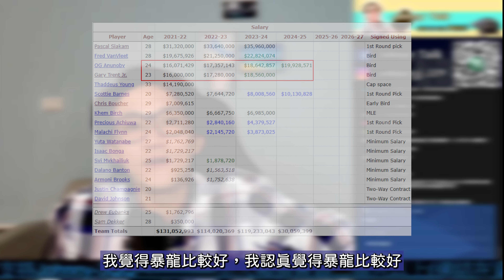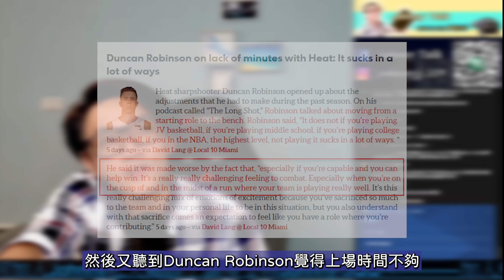NBA⛔熱火搶Donovan Mitchell？爵士雙核會拆嗎？Rudy Gobert有機會到公牛？(Johnny聊nba)(直播精華系列)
Rudy Gobert